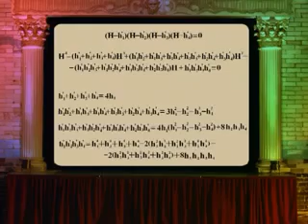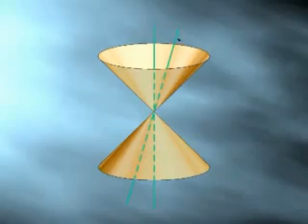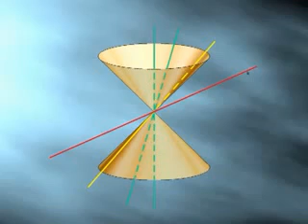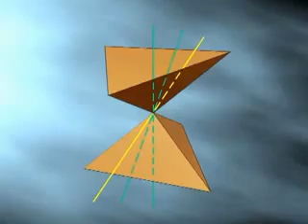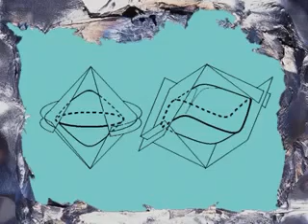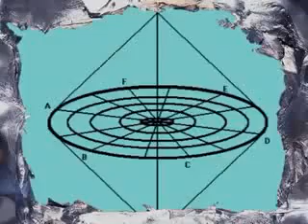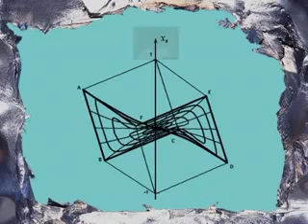Геометрия вселенной 2 51)